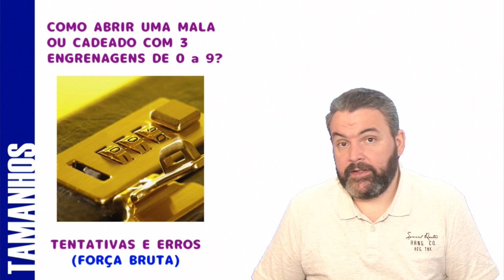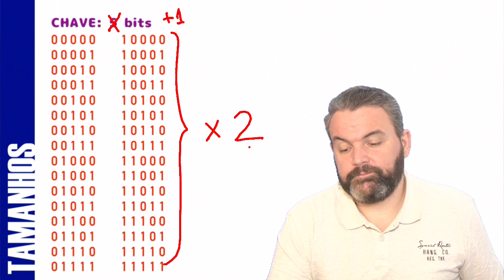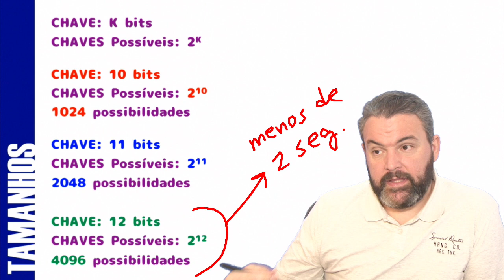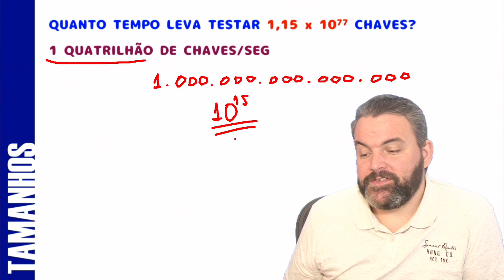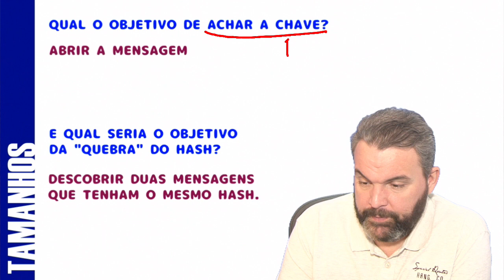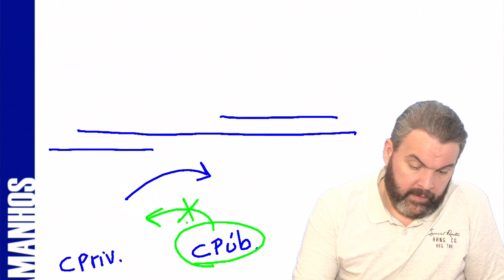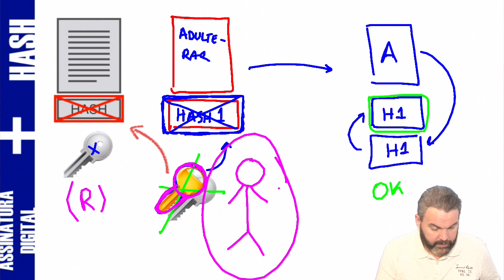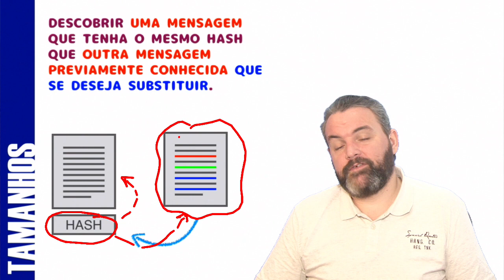Criptografia e Afins - Vídeo 03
Informática para Concursos - Curso Teórico Completo 2017/2018
Segurança - Criptografia e Afins (Módulo 11)
Vídeo 03 - Sobre Tamanhos das Chaves
Material Didático pode ser encontrado no site do Curso.